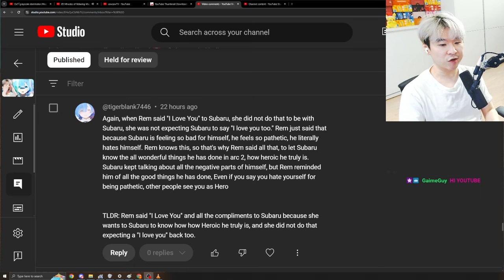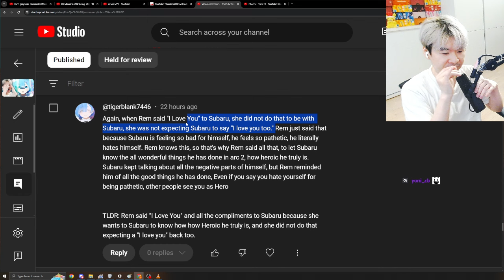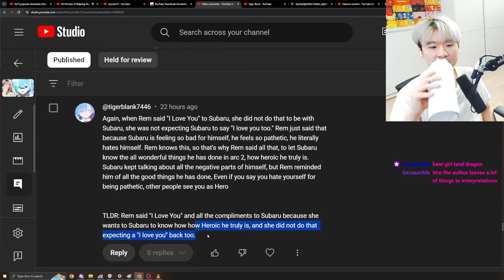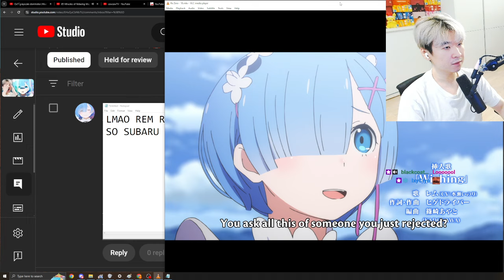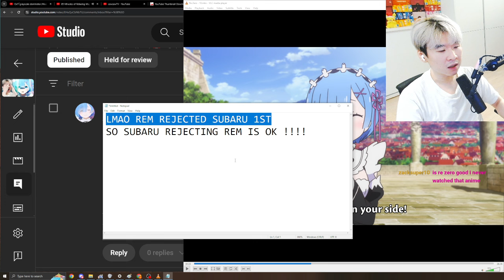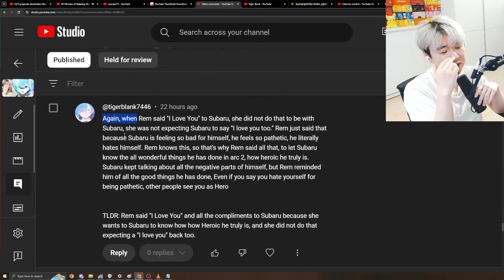WAIFU WARS - DESTROYING REM GLAZERS WITH FAX & LOGIC